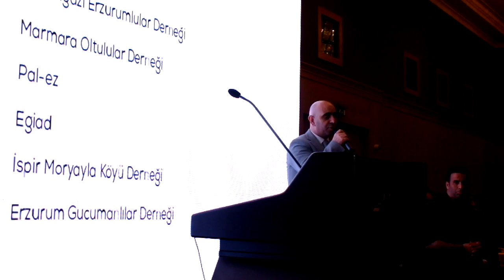Ticaret Bakanı Mehmet Muş Pendik'te Dadaşlarla Birlikteydi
Anadolu Yakası Vakıflar ve Dernekler Birliği İftar Programında Konuşma Yapan Ticaret Bakanı Mehmet Muş'un Konuşması Sizlerle